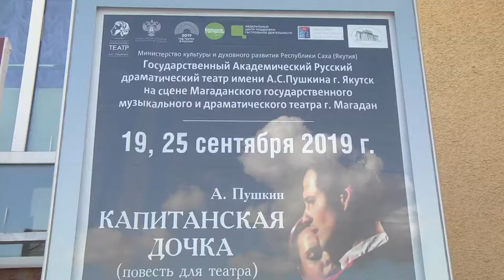Культурная среда. Гастроли Якутского театра в Магадане